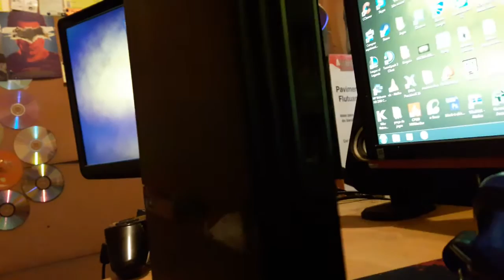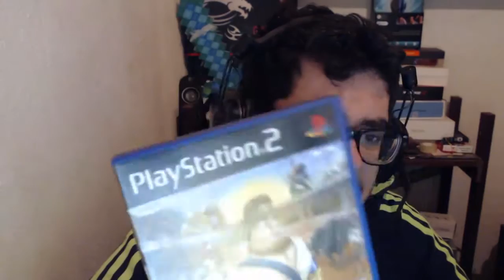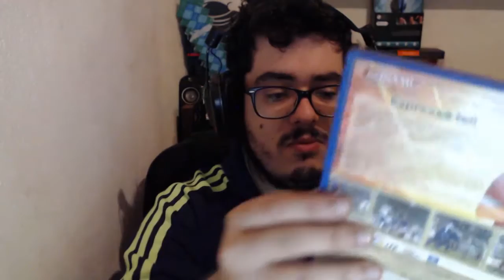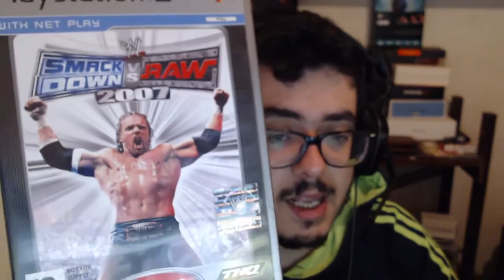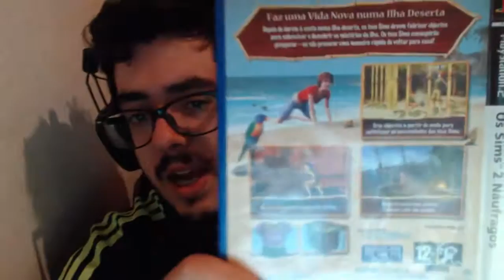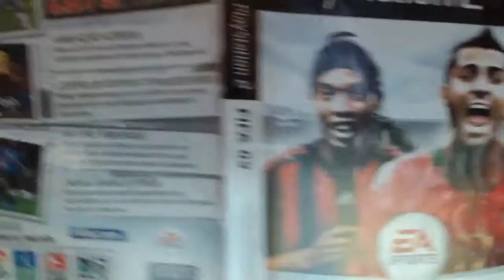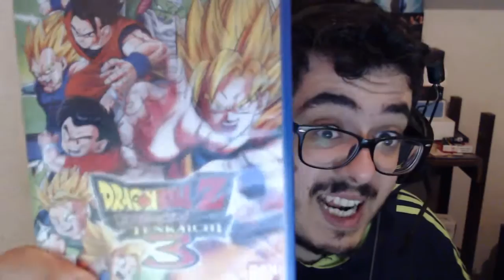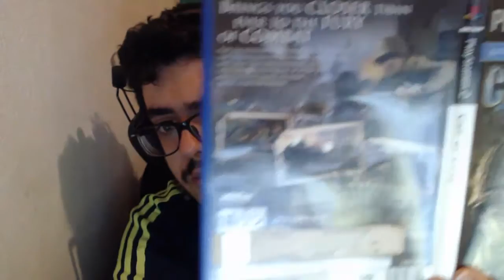A minha ps2 !